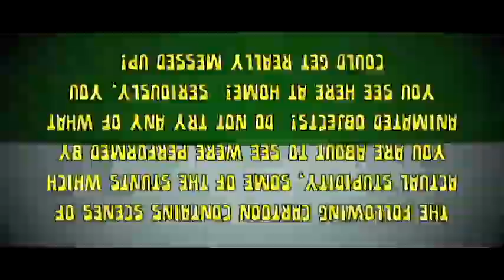THE EPICNESS OF CRAPPY CLIFF